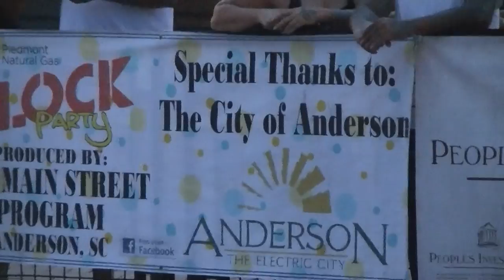Groove Planet at The Block Party w/ Carlos Perez on guitar..7-21-2016